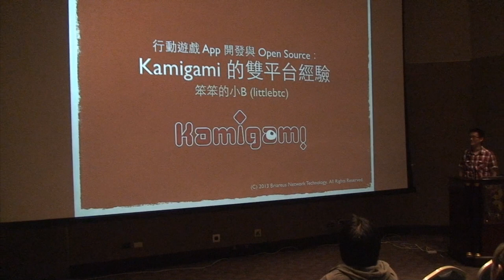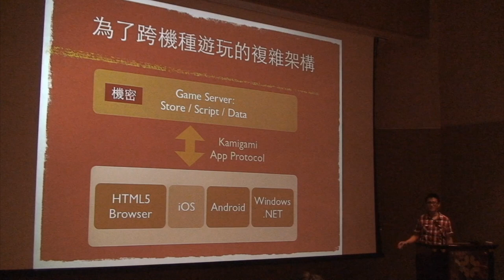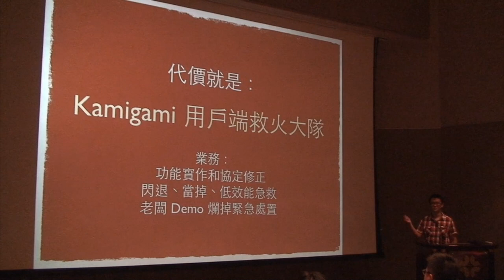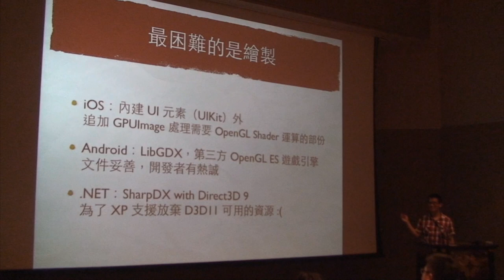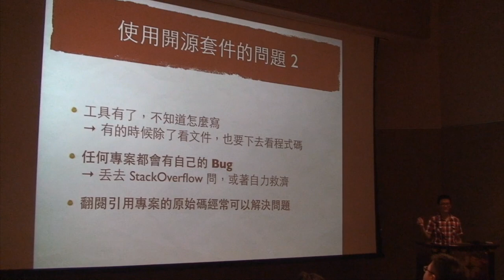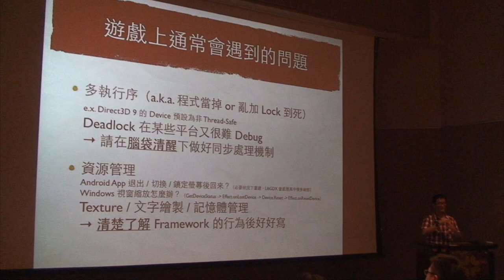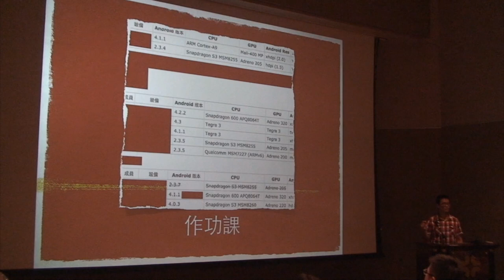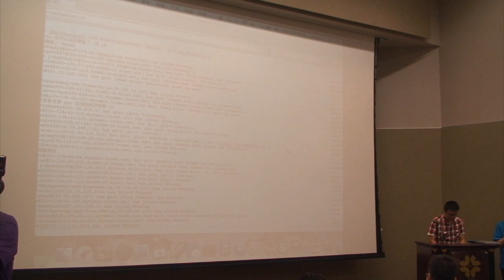[COSCUP 2013] 行動遊戲 App 開發與 Open Source：Kamigami 的雙平台經驗 - 笨笨的小B (尤孝庭)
Kamigami 是一個跨平台遊戲引擎的計畫，因此行動裝置的 App 是這個計畫中重要的一環。我們透過大量使用 Open Source 專案來加速開發，已經完成橫跨 iOS 與 Android 的雲端遊戲用戶端。本講題將從我們的經驗出發，與大家聊聊 Open Source 和 App 的大冒險。